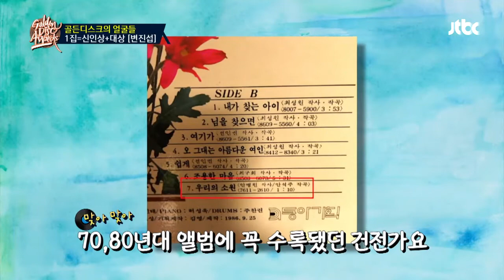역대 최초! 데뷔 앨범으로 신인상+대상 수상한 변진섭(Byun jin-sub) 골든디스크 33주년 특집 2회 - 골든디스크의 얼굴들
데뷔 앨범 하나로 신인상과 대상을
동시에 수상한 최초 가수 변진섭!
"그때는 너무 엄청난 일이어서
기분이 좋다, 나쁘다 말하긴 힘들었죠"